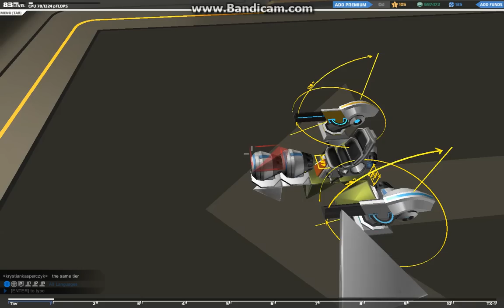Robocraft - T1 Overtiered SMG Sniping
Weapons: One (1) T4 SMG and one (1) T3 SMG. Thrustersled!